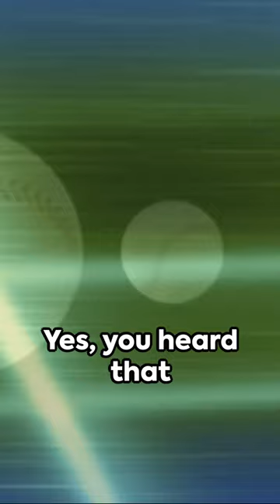Did you know?: Baseballs from fisheye? Rugby ball from pig's bladder. 😮😮😮